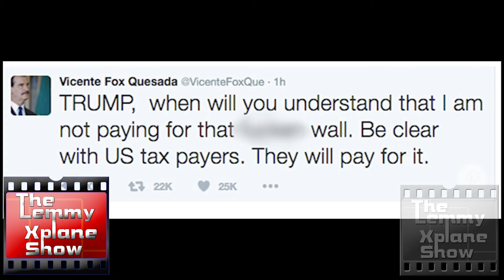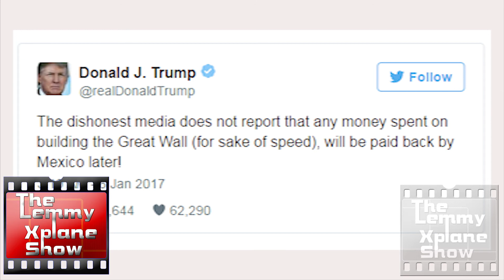Trump on Twitter- backs down on paying for the wall -wants American tax payers to pay for it.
Trump backs down on paying for the wall

President-elect Donald Trump took to Twitter to say that Mexico will “Pay for the wall later”. Absolutely ridiculous!
Now he will be burdened by his campaign promise to build a wall!
One wonders what will become of social security under a Trump presidency.
Check out this video fromThe Young Turks about the wall and Trump back pedalling on it